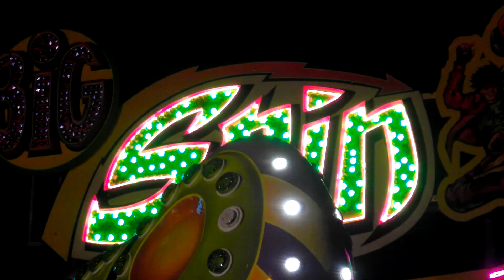Moerser Kirmes 2012 Teil 7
Big Spin - Deinert